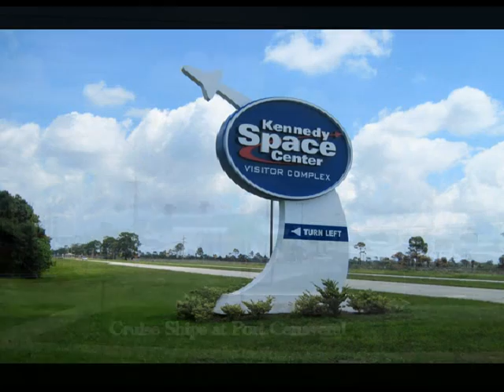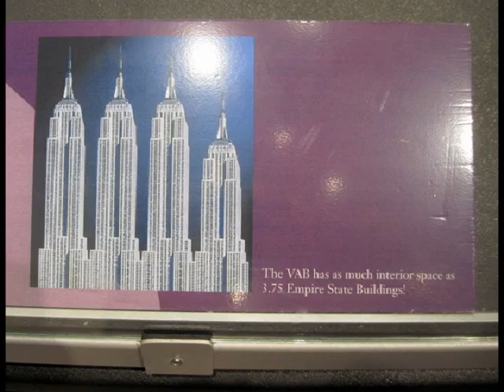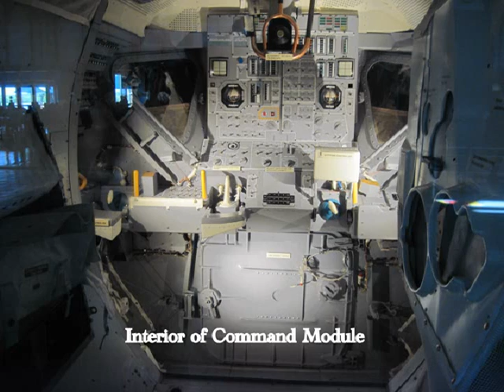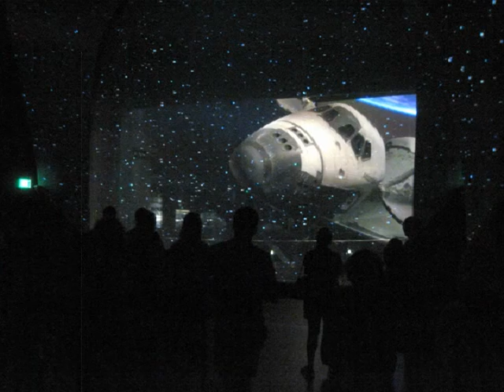Kennedy Space Center Cape Canaveral Florida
A tour of the Kennedy Space Center and the new Atlantis Space Shuttle exhibit at Cape Canaveral Florida